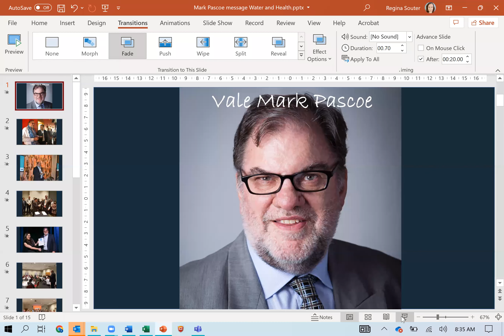Tribute to Mark Pascoe at 2022 Water and Health Conference